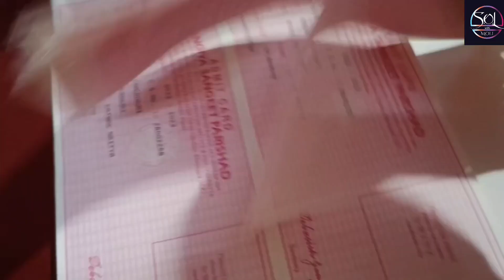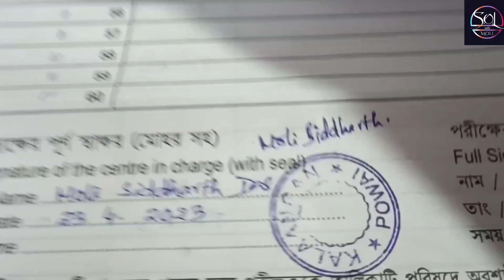Students are Quite Nervous 🥺😥😢| First Exam After COVID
It felt so good to have the first in-person practical exam for Dance after COVID#kathak